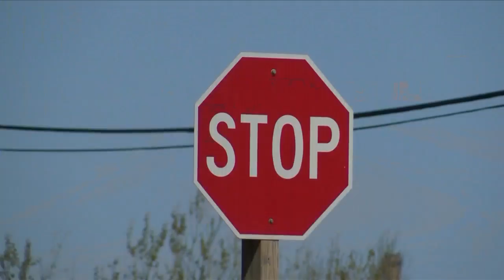Auto insurance reform